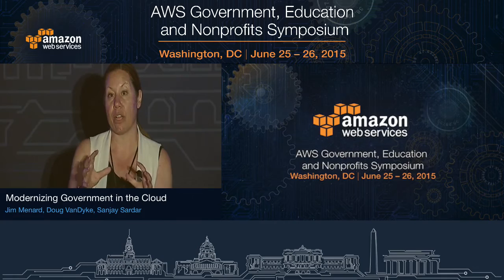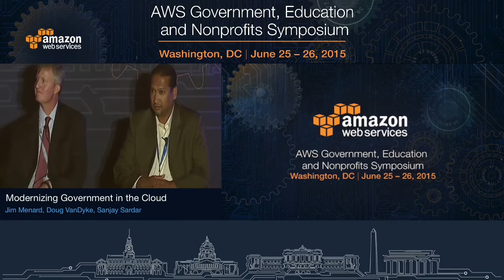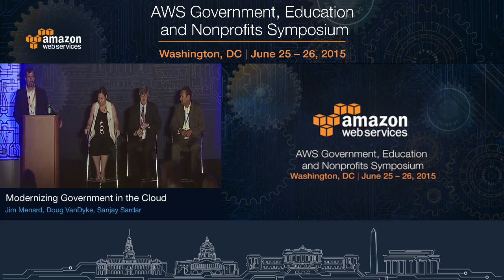Modernizing Government for Better Citizen Services | AWS Public Sector Symposium 2015